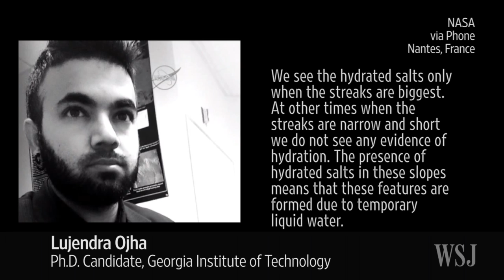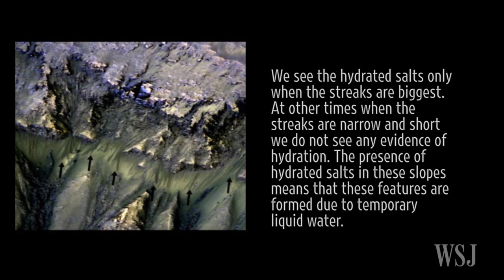NASA Finds Evidence of Liquid Water on Mars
NASA announced Monday that images from the Mars Reconnaissance Orbiter indicate there may be flowing streams of salty water on the Red Planet. WSJ's Monika Auger reports. Photo: NASA/JPL/University of Arizona